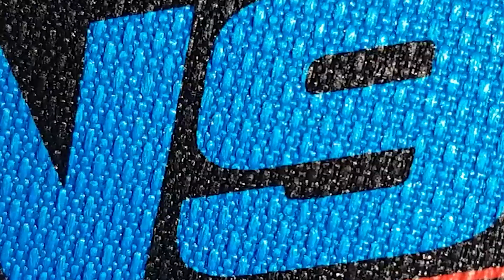IVO&YENYK MUSHOW LOW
puvodne to mel bejt test Edge 13 V9
ale nakonec hooodne LOW wind
tak brachove Yenyk a Yvosh v akci na HF az do uplneho zatmeni